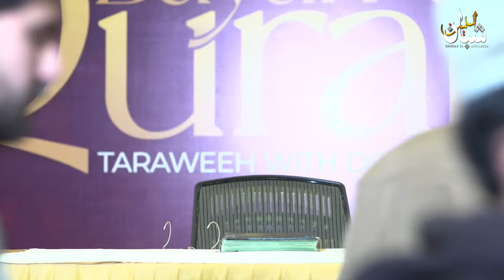Day 01- Bayan ul Quran by Khalid Mehmood Abbasi 2024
Fasting in day and Standing at night. This forgotten message was revived by Dr Israr Ahmad RA. And continuing on this path Mr Khalid Mehmood Abbasi is conducting brief study/explanation of Quran in the Holy nights of Ramadan. This program streamed live daily at 10:00pm during ramdan